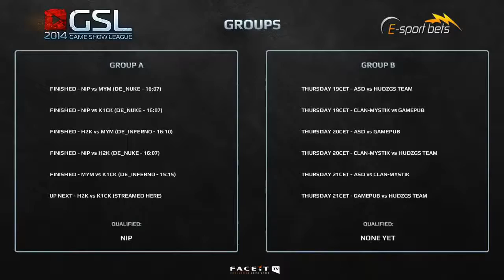CS:GO VODS | H2k vs K1CK - GSL Egamingbets Cup - Group A